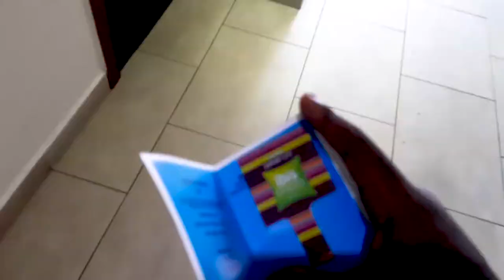Revisiting ibis Styles Hotel - A Vlog Remix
This is footage  of the second day of my December 2020 vacation, where I stayed at ibis Styles Hotel, located in Airport City, Accra, Ghana. ibis Styles Hotel is a 9-storey building with a unique architectural design and luxurious feel to itself. Proximity to the airport poses an advantage for tourists and people travelling by air, as traffic is eliminated.
This short video is a re-edited version of the my vlog inside the hotel and everything else I did away from the hotel during my stay. It stands as one of the best hotels to recommend to anybody looking to stay in Ghana.

My Gear
Camera (Samsung Galaxy Note 10 Lite)
Microphone (Boya BY-M1 Lavalier Mic)
LED Light Strip

About Dark Man Kpakpo
My full name is John-Andrew Kpakpo Addo, and I am a YouTuber residing in Accra, Ghana. I posted my first video on October 29th, 2020. I have a love for video editing, content creation, sports and family. I like to try new things as a Ghanaian YouTuber, such as creating videos on lifestyles, tech and latest iPhones and Samsung phones, Ghana, tourism, movies and series, analysis and overall just having fun.